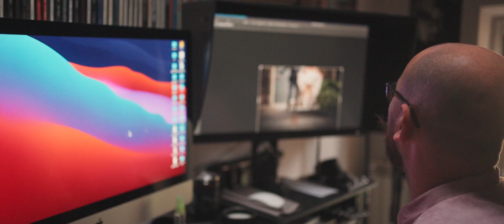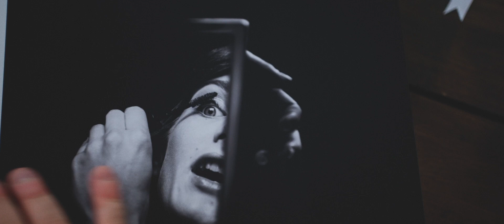PIETRO SORANO - CHI SONO - (Fotografo di Matrimonio a Modena)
In questa video-intervista vi racconterò come è nata la mia passione per la fotografia, il perché della mia scelta professionale e tanto altro...
Chi sono in 6 minuti.
Spero sarà di vostro gradimento.

Grazie,
Pietro Sorano.
In this video interview, I’ll tell you about how my passion for photography came to be, the motivating factors behind my professional choices, and much more. This is all about me in just six minutes. I hope you enjoy it.

Pietro Sorano